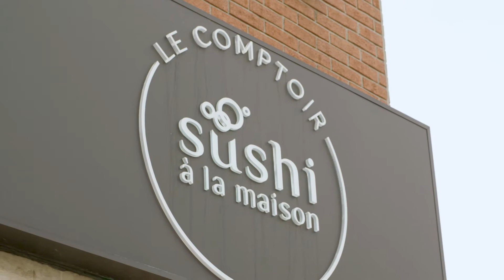Trouver une idée d’entreprise avec Geneviève Everell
Comment trouver une idée d'entreprise? Pour Geneviève Everell, ça a débuté par une passion.   Découvrez ses conseils pour vous aider à trouver la vôtre!

𝗔𝗰𝗮𝗱𝗲𝗺𝗼𝘀 𝗰’𝗲𝘀𝘁 𝗾𝘂𝗼𝗶?
Academos est une application de mentorat qui te permet de discuter gratuitement avec des milliers de professionnel.le.s passionné.e.s prêt.e.s à te conseiller sur ton choix de carrière.